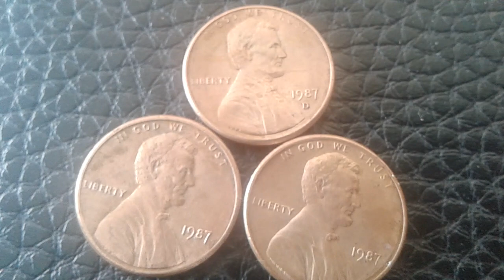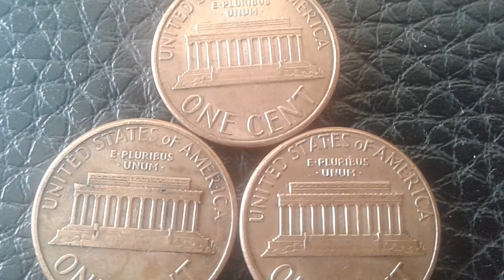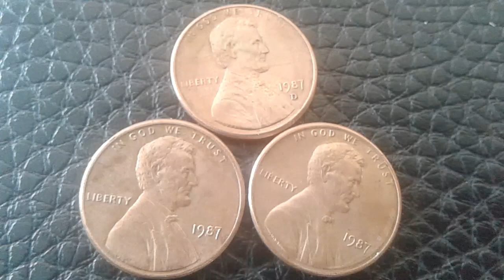How much does a 1987 penny weigh ? Coin worth money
1987 penny Lincoln cent  coin worth money and rare